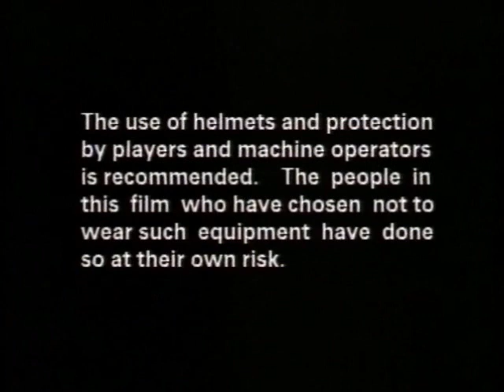BOLA Cricket Bowling Machine 1992 Part 1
Batting with the BOLA Cricket Bowling Machine 1992. Batting footage of Michael Atherton, Nasser Hussain, Robin Smith and Jan Brittin with the BOLA Bowling Machine . For the other half of the video view BOLA Cricket Bowling Machine 1992 Part 2

At 8:35 my dad Nye Williams(Owner and Founder of BOLA) Explains about the inner workings of the machine

All signs including "BOLA" and "Stuart and Williams" are copyright .